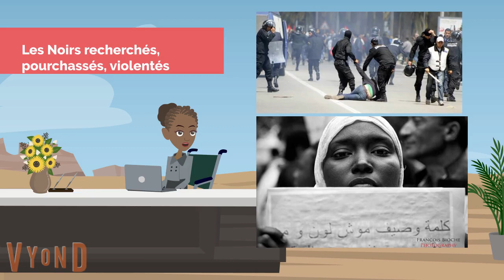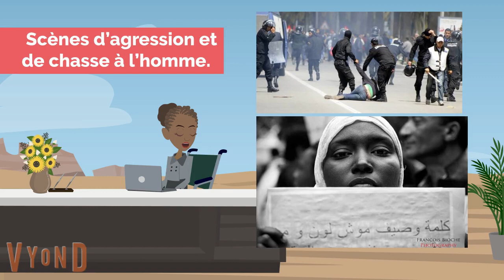Humiliation - africains chassés de la tunisie. La Guinée réagit